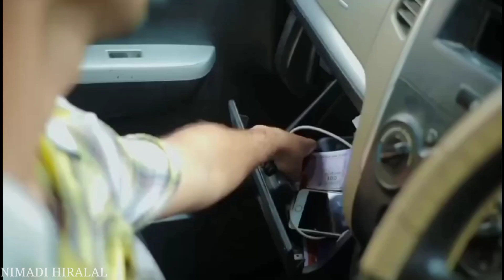Cab Driver Amir // Amir ki video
The Hashtag::
nimadi hiralal
Cab driver
amir cab driver